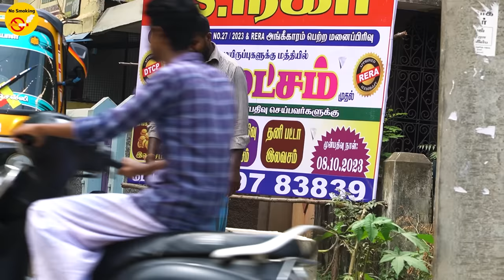Kutti Puli Cigarette Prank | குட்டி புலி நடு ரோட்டில் சிகரெட் அலப்பறை | KUTTI PULI NANBAN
kuttipuli

In this video the kutti puli is doing prank by holding a cigarette in the middle of the road This video is funny and awareness video Watch this full video